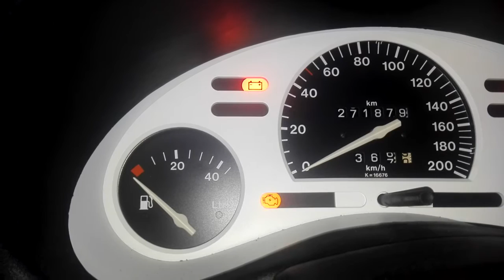Opel B Corsa x14sz ( 2000 1.hó ) hibakód